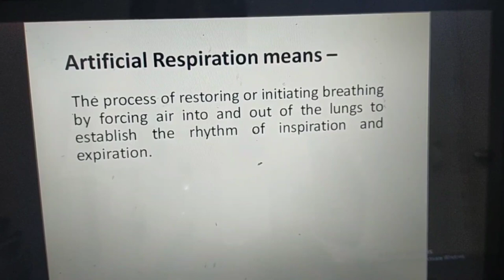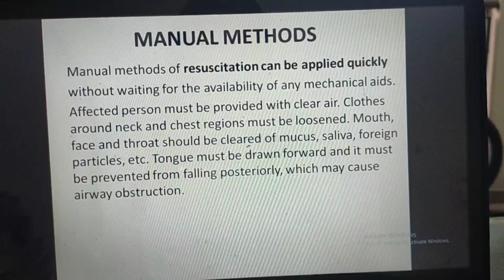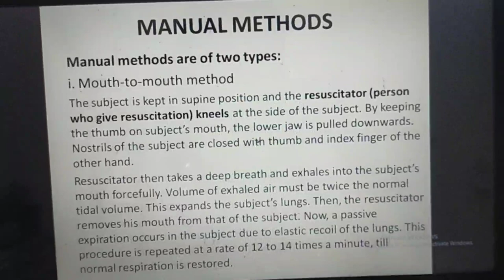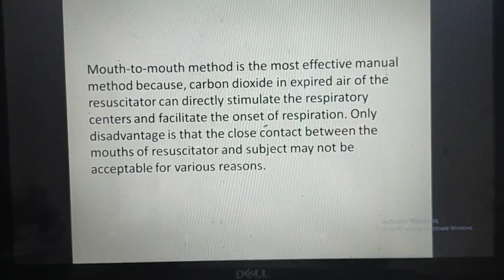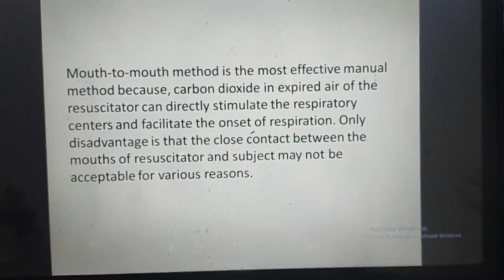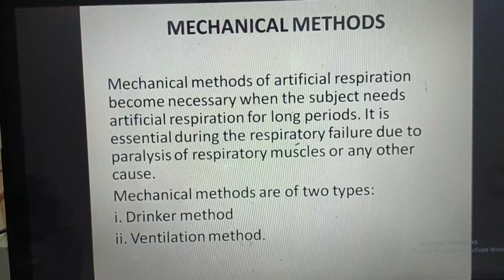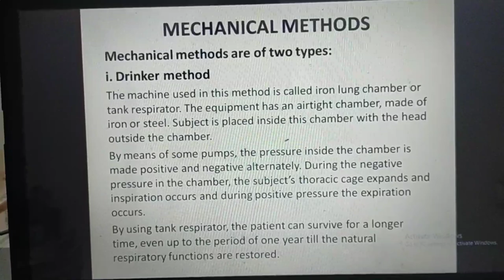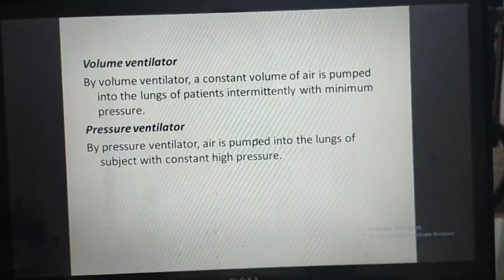Artificial Respiration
Physiology Topic of Respiratory System for MRIAS Students 1st Year by Dr Manisha Vaja